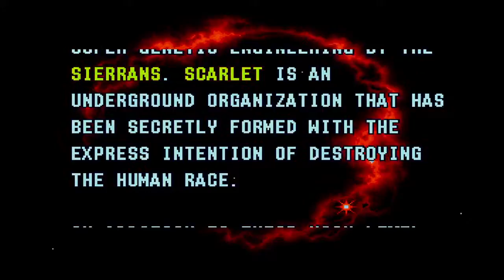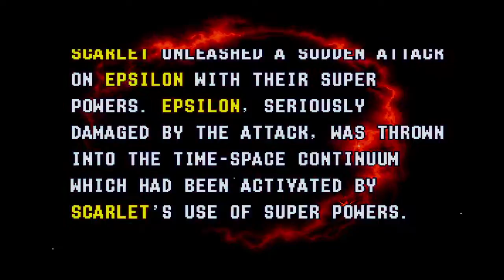Alien soldier megadrive gameplay